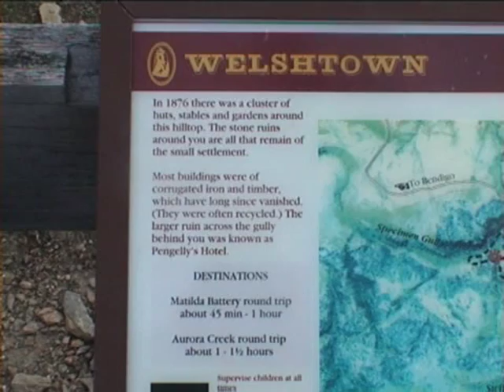N.Z South Island " the Bendigo Goldfields" (Part 2 of 5) J&U stucki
We visited the long abandoned Goldmines at the Bendigo Station of Central Otago in the NZ South Island.  A most interesting place!